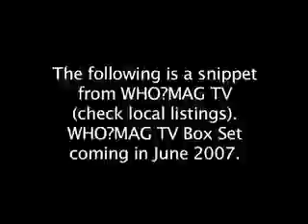WHO?MAG Presents Ak'sent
Capitol recording artist Ak'sent kicks it with WHO?MAG about her latest album, her single with Beenie Man, and what's next.  Full version available on WHO?MAG TV airing on CoolTV throughout 51 countries in Europe plus on DUTV and MindTV in Philly, MNN in NYC, and PosProTV in DE!